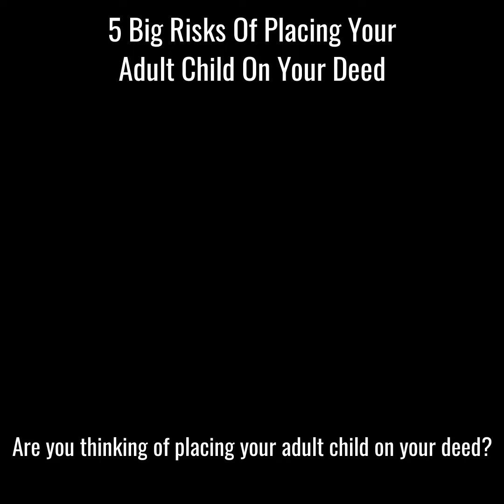Estate Planning: Don't place your adult child in your Deed!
An Estate Plan allows you to perform asset protection with wills, trusts and/or a medical power of attorney. But what about your deed? One might consider that placing your adult child in your deed could save you some time and money in Estate Planning documents, but there are important risks with this decision.

In this video, we're going to talk about how to make sure your estate plan is in place so that you and your loved ones are covered should something happen to you.